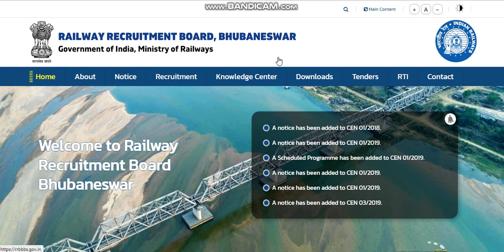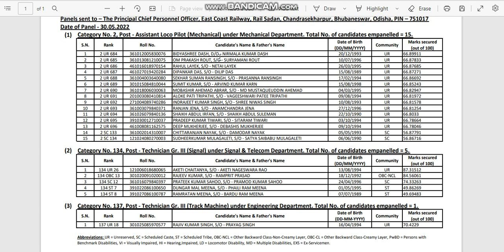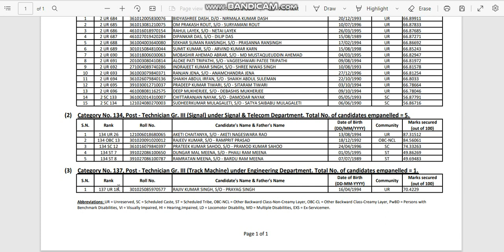RRB ALP & TECHNICIAN 2nd Provisional Replacement Panel For ALP & and Technicians Grade-III.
rrb ntpc
ntpc result 2022
ntpc result
ntpc
ntpc news
ntpc update
ntpc cbt 2 result
rrb